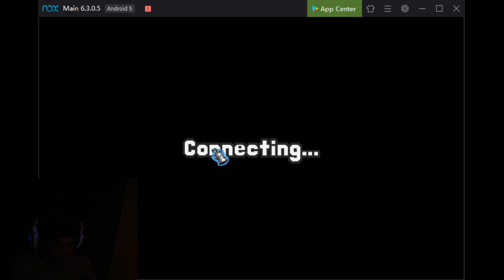Rucoy Online | Changing shop alt name, looking at golden item prices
my shop alt is at eu2, someone took that spot while i was uploading xD